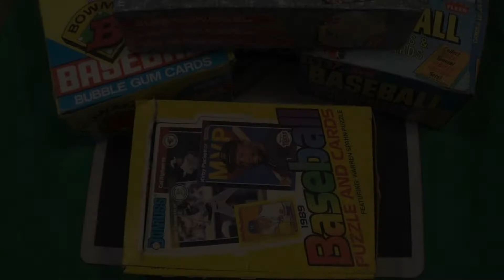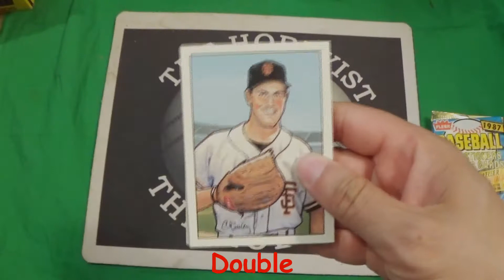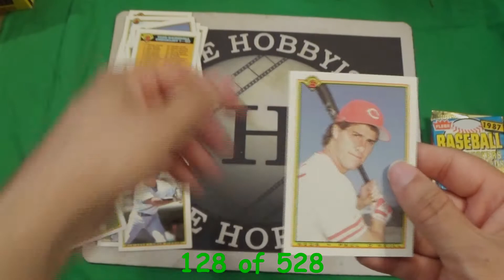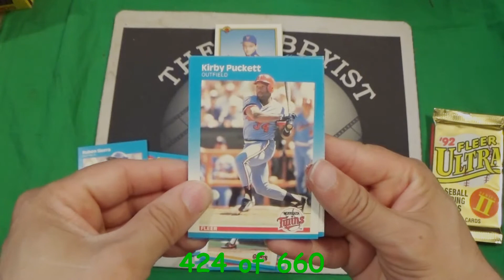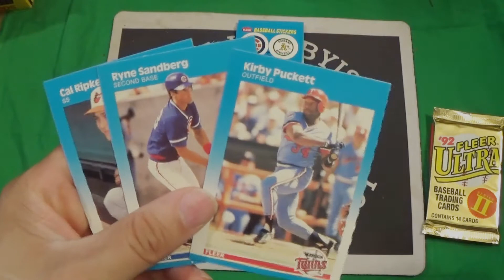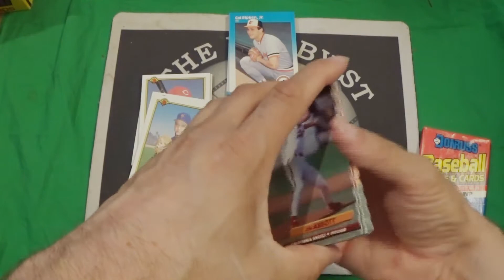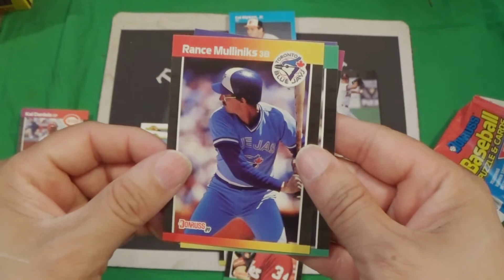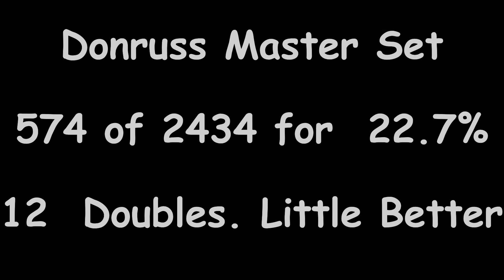Bowman, Ultra, and Fleer! Oh My!: Season 3 Episode 5!!!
Starting row two!! I have to say that the Fleer pack was probably the best I am going to get.  Do the Buzzers win today or do the bells?  Let's find out!